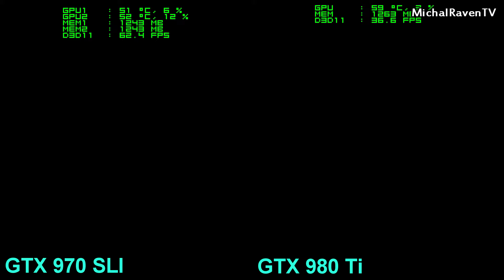Batman Arkham City - GTX 970 SLI vs GTX 980 Ti - Performance Comparison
PC:

Intel Core i7 3770K @ 4.2GHz + Noctua NH-U12P SE2
MSI Z77A-GD65 (G3)
G.SKILL Ripjaws X DDR3 2x8GB 1866MHz CL9
Samsung 840 Pro 256GB
WD Red 3TB
MSI GeForce GTX 980 TI GAMING 6GB GDDR5